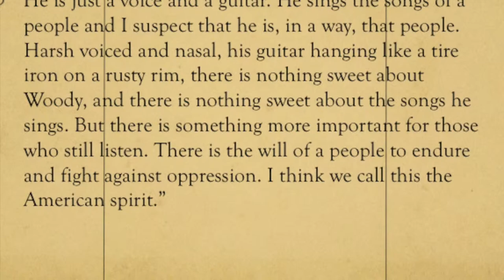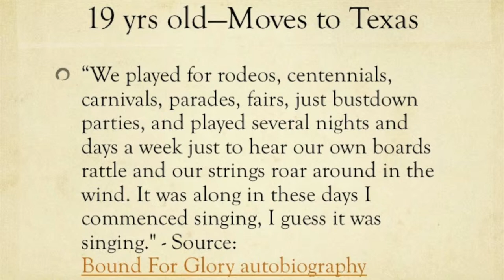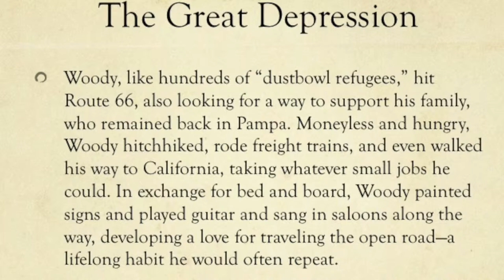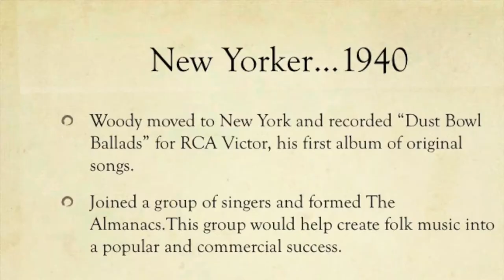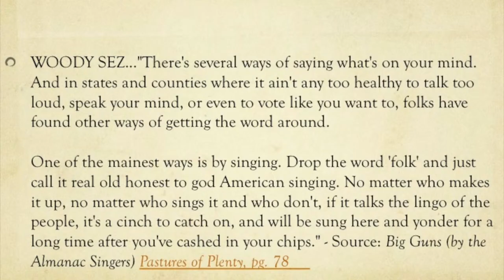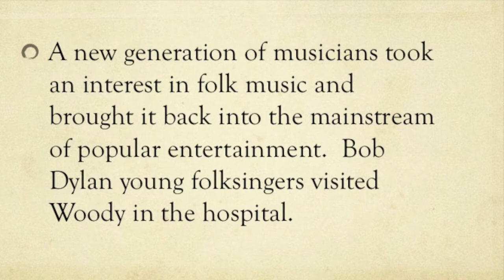Woody Guthrie - Introduction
This is a short introduction to Woody Guthrie that I created for my students when we are reading "Out of the Dust." The Columbia River examples were obtained from archive.org. The other videos  were obtained on YouTube from Pete Seeger's " "Meet Your Banjo" documentary.